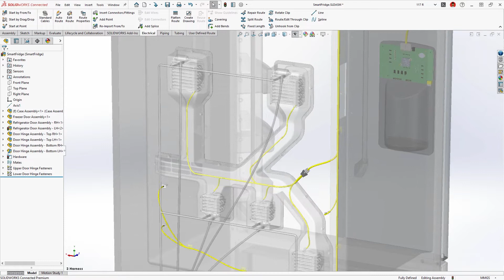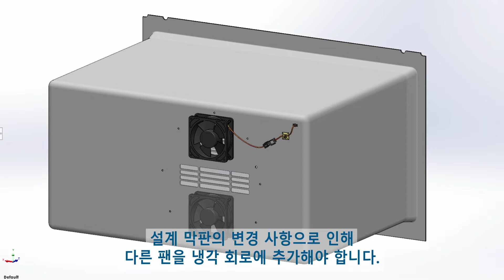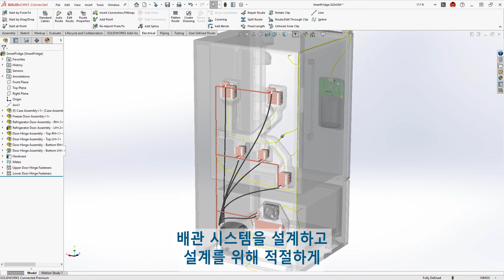[2023 신기능] 라우팅 Routing | SOLIDWORKS What's New | 메이븐 MAVEN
더 편리해진 배관 시스템,
설계 막판에 수정해도 문제 없답니다 😉

📢 솔리드웍스 2023 라우팅 요약!
✅ 번들 단면 표시 가능
✅ 자동 부품 번호 일렬로 표시 가능
✅ 테이블 배치 기능 강화✅ 지시선을 와이어 및 케이블로 변환, 3D로 묘사
✅ 자동 문서화
✅ 배관 라이브러리 자동 카탈로그화
솔리드웍스 전문 온라인 교육 사이트, 메이븐에듀온